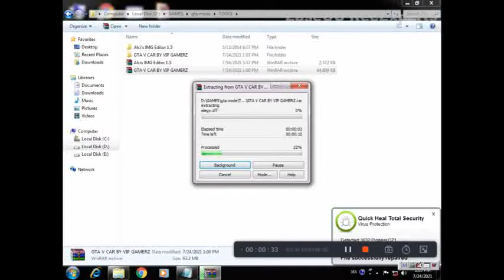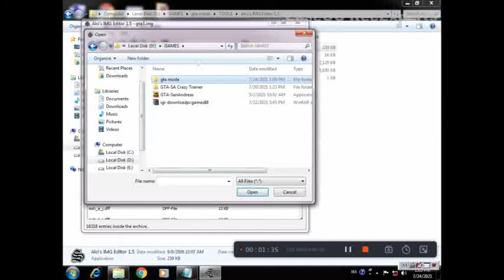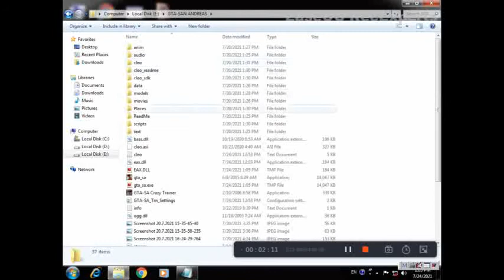how to add gta 5 cars in gta san Andreas only in 60mb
so hii guys how to add gta v cars in gta sa

download links